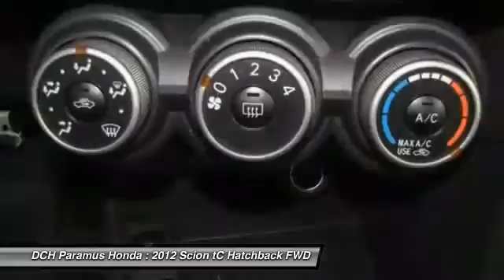2012 SCION TC Paramus, NJ PH50986A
2012 SCION TC Paramus, NJ
Stock# PH50986A

Check out this certified 2012 Scion tC . It has a Manual transmission and a Gas I4 2.5L/152 engine. This tC features the following options: Fabric seat trim, First-aid kit, Front & rear stabilizer bars, Vehicle stability control (VSC), Instrumentation -inc: tachometer, trip meter, Cruise control, Driver/front passenger visor vanity mirrors w/cover, Front seat mounted side airbags, T145/80D16 temporary spare tire, Tire pressure monitoring system. Test drive this vehicle at DCH Paramus Honda, West 120 Route 4, Paramus, NJ 07652.

CERTIFIED WARRANTY, MP3 Player, KEYLESS ENTRY, 31 MPG Highway, ALLOY WHEELS! VALUE PRICED, BAD CREDIT, NO CREDIT, NO PROBLEM. CARFAX REPORT SHOWS OWNERS, SERVICE RECORDS and REPORTED ACCIDENTS. This vehicle comes with a 125-point Inspection and Quality Guarantee, 90-Day/Unlimited Mileage $0-Deductible Platinum Warranty, CARFAX� Vehicle History Report, Fair Market Price and Competitive Validation, 5-Day/500-Mile Money-Back Guarantee or Exchange, Complimentary 12-month Motor Club Membership *See dealer for details. DCH Paramus Honda proudly services the northern New Jersey and Tri State areas, we can handle all of your Used Car needs.